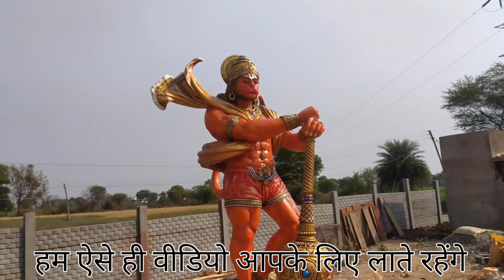11 feet hnuman ji ki murti (6396682023)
11 feet hnuman ji ki murti (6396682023)